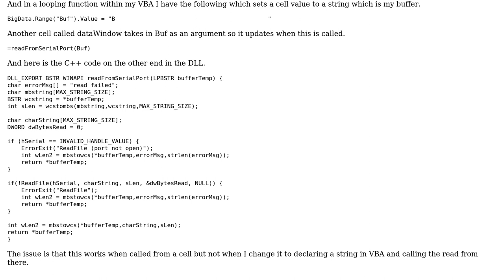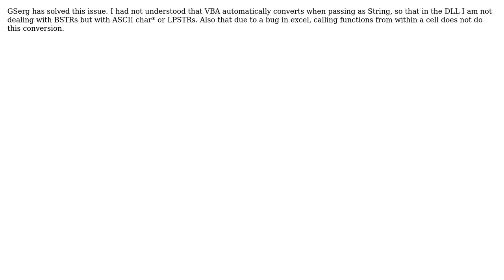VBA/Excel, and C++ DLL, specifically problems with strings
With thanks & praise to God, and with thanks to the many people who have made this project possible! You are responsible for your own actions.